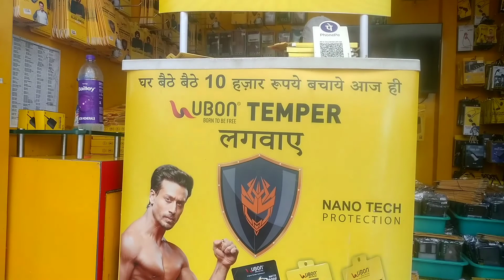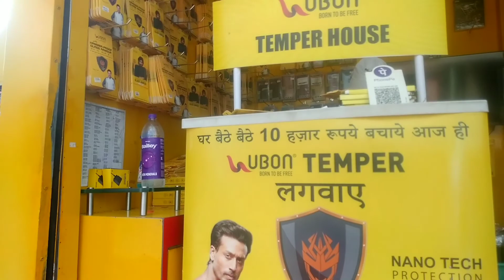first time shopping Kiya yah kya Ho Gaya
9september2021

first time shopping ki yah kya Ho Gaya
sstractoridea//sstractorideawithvlog

simple village life vlog /shamshed Sagar

dress shopping and trapod

instagram follow
shamshedraj2